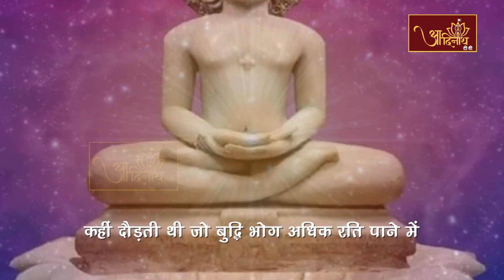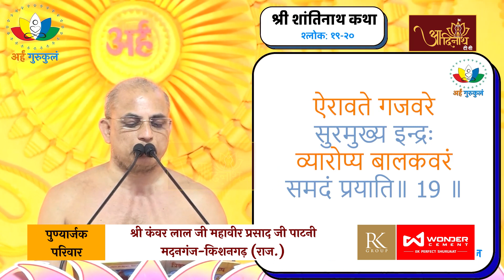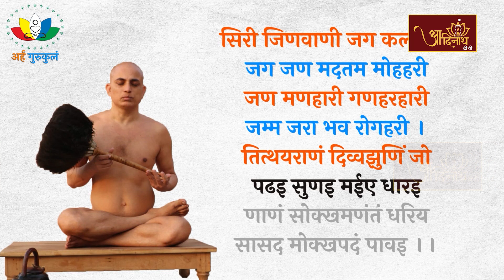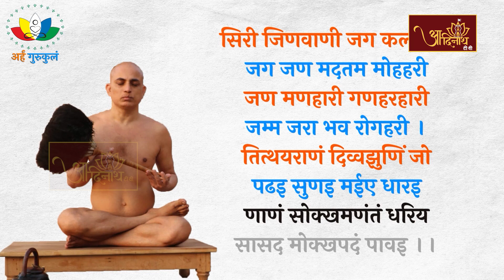Pranamya Sagar Ji Maharaj || VOL 47 || Pravachan मुनि श्री 108 प्रणम्य सागर जी महाराज (प्रवचन)